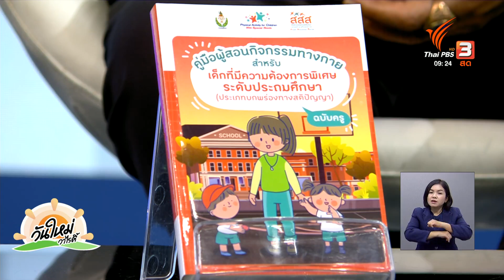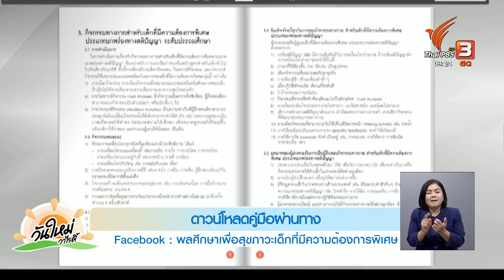เสริมทักษะ กระตุ้นพัฒนาการเด็กด้วยกิจกรรมทางกาย | คุยกันวันใหม่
กรมพลศึกษา สำนักงานกองทุนสนับสนุนการสร้างเสริมสุขภาพ (สสส.) และมูลนิธินวัตกรรมสร้างสรรค์สังคม จับมือกันผลักดันหลักสูตรผู้ฝึกสอนกิจกรรมทางกายสำหรับเด็กที่มีความต้องการพิเศษ ระดับประถมศึกษา (ประเภทความบกพร่องทางสติปัญญา) เพื่อพัฒนาทักษะทางร่างกายและเพิ่มโอกาสการเรียนรู้วิชาพลศึกษาแก่เด็กที่มีความต้องการพิเศษ ร่วมพูดคุยกับ ศ.ดร.เจริญ กระบวนรัตน์ ผู้เชี่ยวชาญด้านวิทยาศาสตร์การกีฬาและที่ปรึกษาโครงการฯ และ ผศ.ดร.มยุรี ศุภวิบูลย์ ผู้เชี่ยวชาญด้านพลศึกษาสำหรับเด็กพิเศษและที่ปรึกษาโครงการฯ

ชมย้อนหลังรายการ "วันใหม่วาไรตี้" ในช่วง "คุยกันวันใหม่" ได้ที่